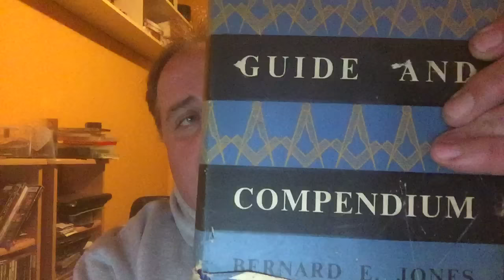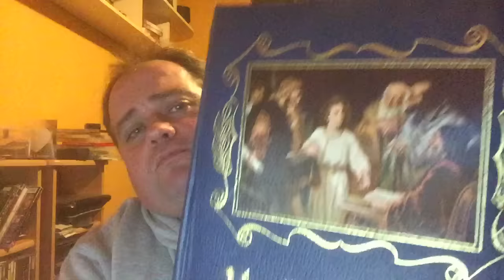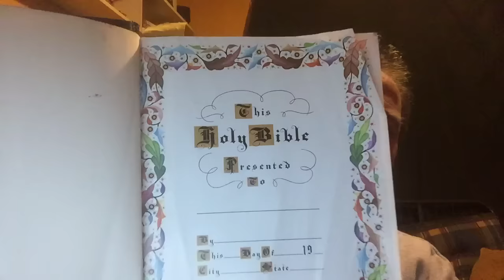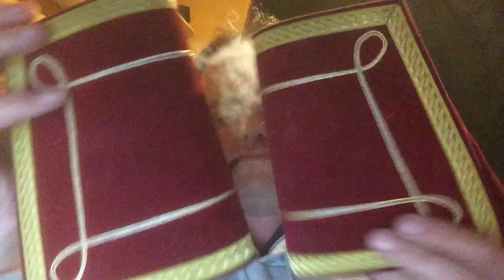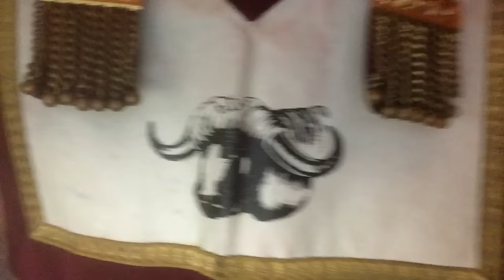More Stuff from work, Freemason stuff and R.O.A.B stuff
Any comments on this subject would be appreciated!!! I  have an interest in Freemasonry, I am not a member but interested in the craft.